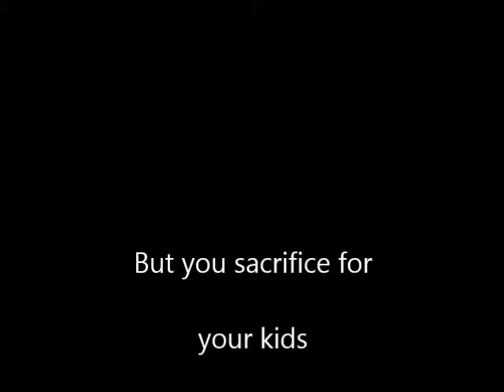Winchester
Original Country song composition with guitar and drum accompaniment